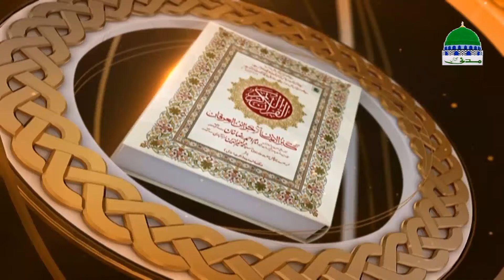Islam | Muslim Law | Sharai Masail | Darul Ifta Ahl e Sunnat Ep 1031 | دارالافتاء اہلسنت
💖 Watch very helpful and informative program of "Darul Ifta Ahle Sunnat" based on Sharia Laws

💖 This part discuss in episode 1031, dated 16 November, 2017

💖 Enjoy one of the complete and wonderful programs of Madani Channel

💖 Mufti (an Islamic form of high qualified scholar) describing solutions and address problems of peoples asking sharia questions and sharia issues

💖 Peoples get authentic complete and confirm guidance to solve their asking issues with valued sharia advice in the light of Al-Quran & Al-Hadith